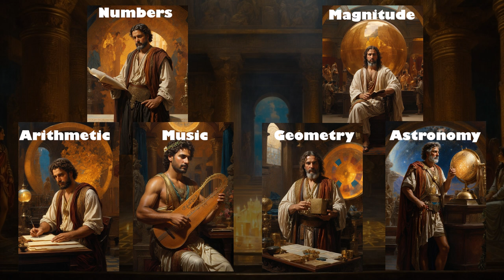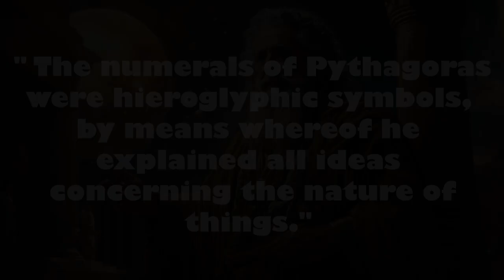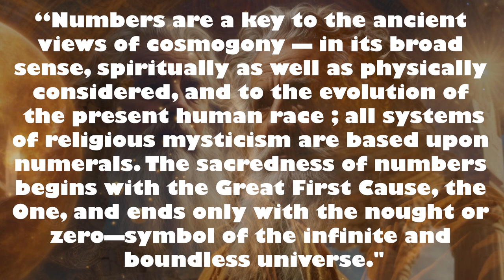Pythagoras: His tenets and his followers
This is a short introductory extract from William Wynn Westcott's 1911 work NUMBERS THEIR OCCULT POWER AND MYSTIC VIRTUES.